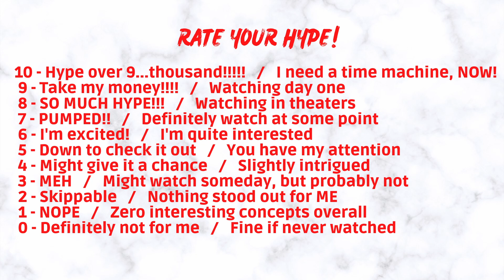RATE YOUR HYPE! Black Panther WAKANDA FOREVER Official Trailer Reaction and Quick Review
How are you feeling? Use my 0-10 special chart to RATE IT in the comments. If you're feeling in between two scores, .5 are acceptable and either side of the score OR both can be used! Make sure to write out your rating!

10 – Hype over 9…thousand! / I need a time machine, NOW!
9 – Take my money! / Watching Day ONE
8 – SO MUCH HYPE!!!   /   Watching in theaters
7 – Pumped!!   /   Definitely watch at some point
6 – I’m excited!   /   I’m quite interested
5 – Down to check it out   /   You have my attention
4 – Might give it a chance   /   Slightly intrigued
3 – MEH   /   Might watch someday, but probably not
2 – Skippable   /   Nothing stood out for ME
1 – NOPE   /   Zero interesting concepts overall
0 – Definitely NOT for me   /   Fine if never watched

Is Shuri the new Black Panther? Sure looks like it! And Namor looks amazing! Who has a time machine?!?!?!

(All start at Season 1 Episode 1 / S1E1 / S01E01 / 1x1)

UPCOMING Planned First Time Reactions:
MOVIES:
⭕ Everything, Everywhere, All at Once
⭕ Morbius
⭕ Blade
⭕ The Batman
⭕ DCEU Movies In Order: Man of Steel, Batman V Superman: Dawn of Justice, Suicide Squad,
                                                Wonder Woman, Justice League/The Snyder Cut, Aquaman, Shazam!,
                                                Birds of Prey, Wonder Woman 1984, The Suicide Squad
⭕ The Lord of the Rings and The Hobbit
⭕ Top Gun
⭕ The Matrix Resurrections
⭕ Indiana Jones
⭕ Interstellar
⭕ Inglorious Basterds
⭕ Kill Bill Vol. 1, Vol. 2
⭕ Pulp Fiction
⭕ Harry Potter Series and Fantastic Beasts

SERIES:
⭕ The Book of Bobba Fett ⭕ Obi-Wan Kenobi ⭕ Andor ⭕ The Boys
⭕ Stranger Things ⭕ Squid Game ⭕ Arcane ⭕ Invincible ⭕ Avatar the Last Airbender

✔️✔️✔️Major Movies/Shows I’ve Already Seen: ✔️✔️✔️
✔️ Batman (1989), Returns, Forever, & Robin
✔️ Batman Begins, The Dark Knight, Rises
✔️ Joker
✔️ 300
✔️ Agent Carter
✔️ Agents of SHIELD
✔️ Avatar
✔️ Back to the Future, Part II, Part III
✔️ Daredevil and all NETFLIX Shows (Jessica Jones, Luke Cage, Iron Fist, Defenders, Punisher)
✔️ Deadpool, 2
✔️ The Fast and The Furious 1-9, Hobbs & Shaw
✔️ Fantastic Four, Rise of the Silver Surfer
✔️ Fight Club
✔️ Forrest Gump
✔️ Inception
✔️ The Karate Kid
✔️ Kingsman: The Secret Service, The Golden Circle
✔️ The Matrix, Reloaded, Revelations
✔️ Men In Black, 2, 3
✔️ Pirates of the Caribbean: The Curse of the Black Pearl, Dead Man’s Chest, At World’s End
✔️ Shaun of the Dead, Hot Fuzz, The World’s End
✔️ Spider-Man, 2, 3, Amazing 1 + 2, Into the Spider-Verse
✔️ Star Trek, Into Darkness, Beyond
✔️ STAR WARS:
      Ep 1 The Phantom Menace, Ep 2 Attack of the Clones, Ep 3 Revenge of the Sith,
      Ep 4 A New Hope, Ep 5 The Empire Strikes Back, Ep 6 Return of the Jedi
      Ep 7 The Force Awakens, Ep 8 The Last Jedi, Ep 9 The Rise of Skywalker, Rogue One, Solo
✔️ Teenage Mutant Ninja Turtles, II, and III
✔️ The Terminator, 2: Judgment Day
✔️ Titanic
✔️ Transformers, Revenge of the Fallen, Dark of the Moon, Age of Extinction, The Last Knight
✔️ Venom, and Let there be Carnage
✔️ V for Vendetta
✔️ Watchmen
✔️ X-Men, X2: United, The Last Stand, First Class, Days of Future Past, Apocalypse,
       Origins: Wolverine, The Wolverine, Logan

And of course the entire MCU:
✔️ Phase One:      Iron Man, The Incredible Hulk, Iron Man 2, Thor,
                                Captain America: The First Avenger, The Avengers
✔️ Phase Two:     Iron Man 3, Thor: The Dark World, CA: The Winter Soldier,
                                Guardians of the Galaxy Vol. 1, Age of Ultron, Ant-Man
✔️ Phase Three:  CA: Civil War, Doctor Strange, Guardians of the Galaxy Vol. 2,
                                Spider-Man: Homecoming, Thor: Ragnarok, Black Panther,
                                Infinity War, Ant-Man and the Wasp, Captain Marvel,
                                Endgame, Spider-Man: Far From Home
✔️ Phase Four:   WandaVision, The Falcon and The Winter Soldier, Loki (Season 1), Black Widow,
                               What If…? (Season 1), Shang-Chi and the Legend of the Ten Rings, Eternals,
                               Hawkeye, Spider-Man: No Way Home, Moon Knight,
                               Doctor Strange in the Multiverse of Madness, Ms. Marvel,